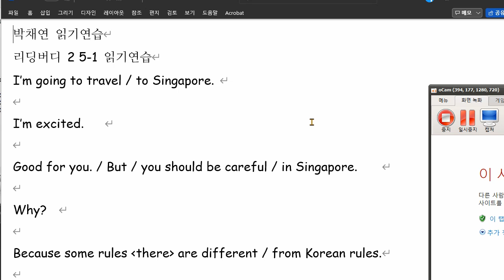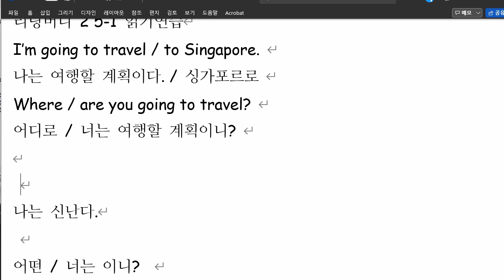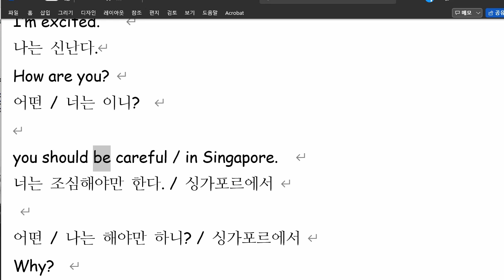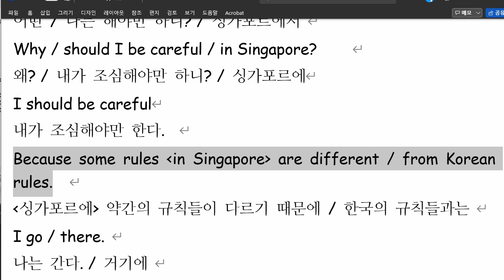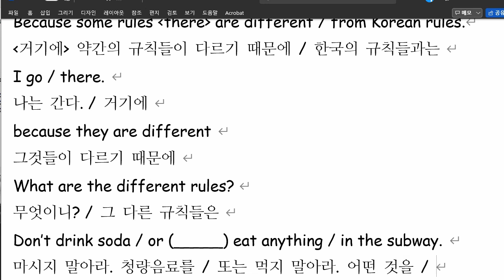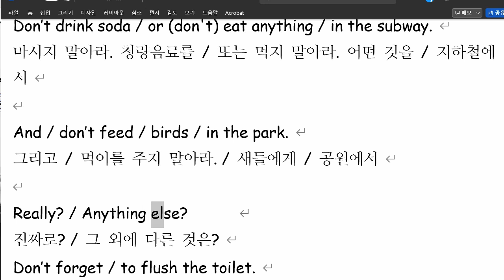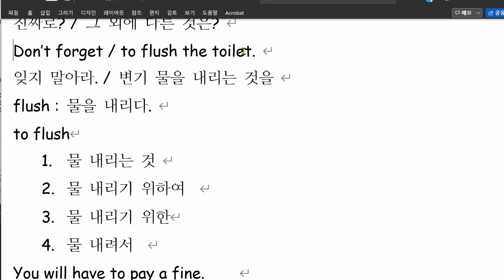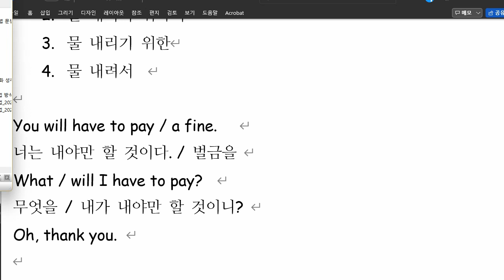박채연 2022 01 06 읽기연습 성취도 75